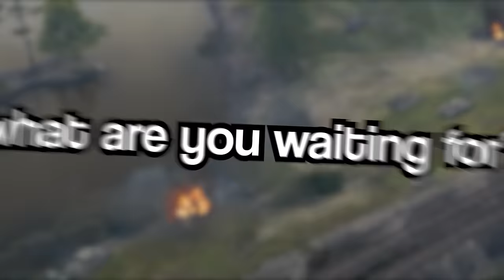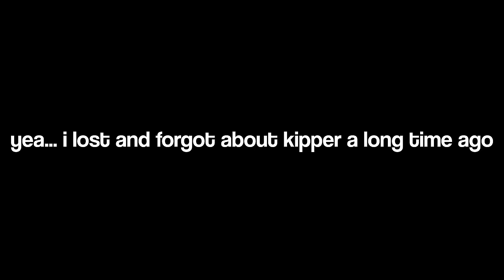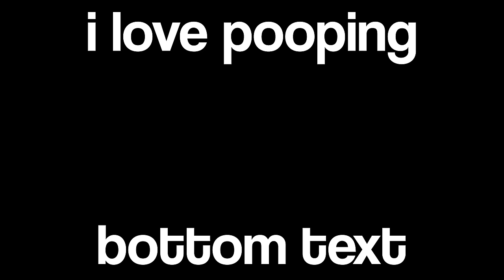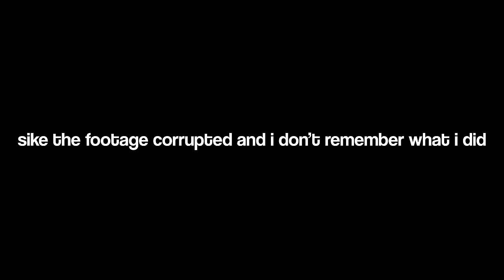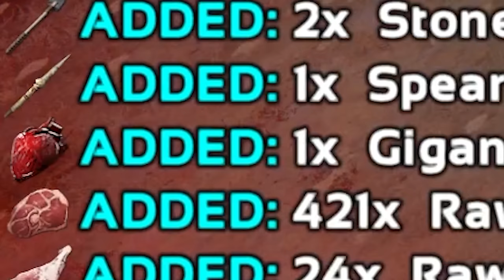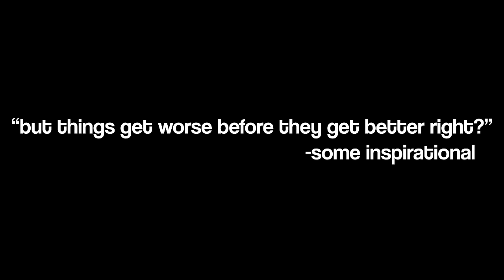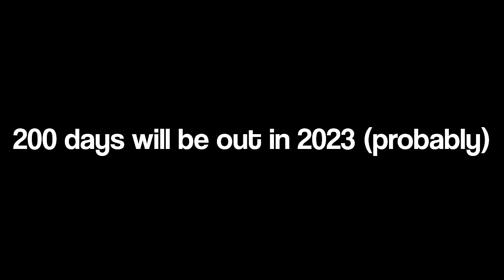I Spent 100 Days In Ark Extinction... Here's What Happened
Download World of Tanks today and use the code TANKMANIA as seen on screen and claim your free Excelsior (Tier 5), 250k credits, 7 day premium access and 3 rental tanks for 10 battles each being the Tiger 131, Cromwell B, and T34-85M.

World Settings:
Difficulty Level - 1.0 (OfficialDifficultyOverride 6 Max Wild Dino Level 180)
Egg Hatch Speed - 10.0
Baby Mature Speed - 10.0
Baby Cuddle Interval Multiplier - 0.1
Baby Cuddle Grace Period Multiplier - 0.4
Day Cycle Speed - 1.8(35 Minute Days ish)
Supply Crate Loot Quality - 2.0
Crop Growth Speed - 10.0
Everything else is default normal single player settings.

bye